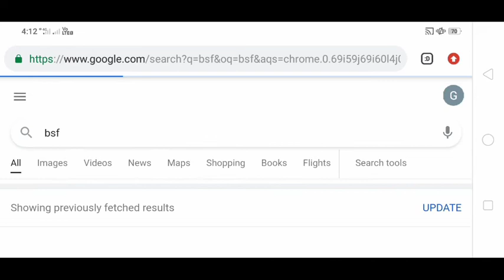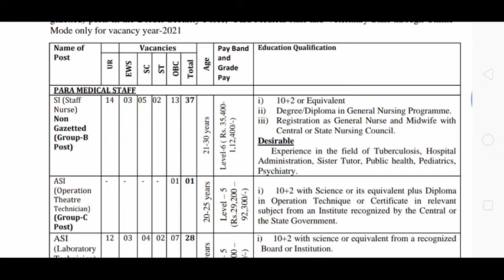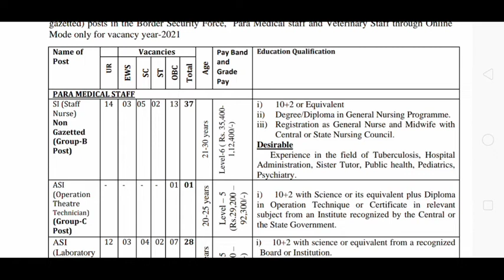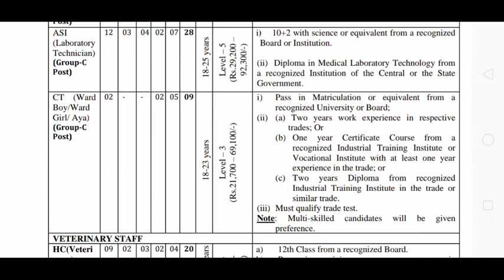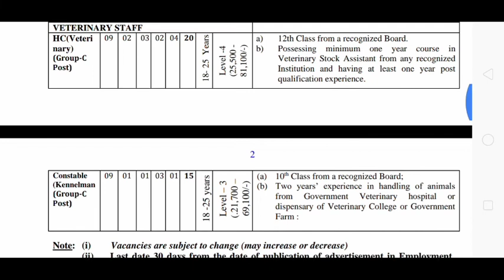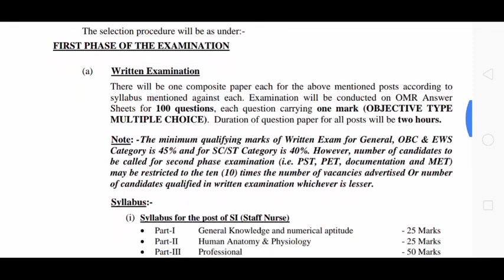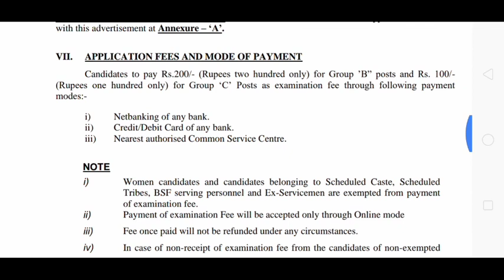BSF Recruitment 2021|Staff nurse latest vacancy|10thpass Recruitment 2021|Lab technician job vacancy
Or bhi bahoot government jobs video he hmare channel pe jinme only 12th pass qualifications he..
 jinke date abhi expire ni he..
Jinka link niche Diya gya he..
watch zarroor kre
Jinme salary approx 63000 pm he

Hmare Apne channel pr hmesha best govt jobs videos hi late APNI audience ke liye..

Ye sabi ese videos he Jinme qualification only 12th he require he...
Or last date bhi expire nhi he abhi..

bsf asi recruitment 2021
bsf recruitment 2021 tamil
bsf tradesman recruitment 2021
bsf hc recruitment 2021
Staff nurse latest vacancy
latest railway staff nurse vacancy
latest nursing staff vacancy
staff nurse
aiims delhi staff nurse vacancy 2021
aiims delhi staff nurse vacancy 2020
aiims new staff nurse vacancy 2021
latest staff nurse opening
10th pass recruitment 2021
10th pass govt jobs 2021
10th pass sarkari naukri 2021
10 pass job 2021
10th pass latest vacancy
10th pass government jobs 2021
12th pass govt job 2021
12th pass government jobs 2021
Lab technician job vacancy
lab technician
lab technicians job
lab technician job vacancy 2020
assistant lab technician job vacancy
lab technician salary
job vacancy self business
lab technicians vacancy